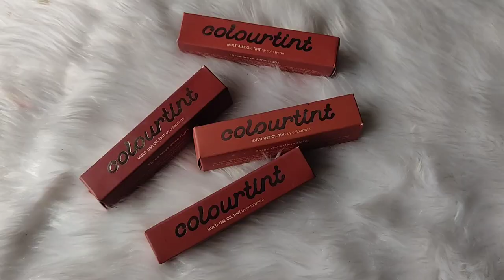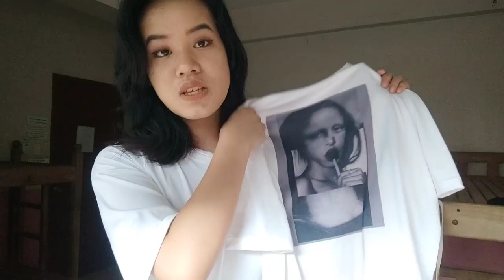HUGE SHOPEE 12.12 FASHION HAUL💯🍓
HUGE SHOPEE 12.12 HAUL🍡WATCH IN HD!
(Accessories, make up, affordable trendy tops, graphic tees, oversized t-shirts, elegant tops, bags, shoes)

short message: had to apologize for the bad lighting and low quality vid😭 I also rushed the editing. My first edited vid failed. Still, thank you sm for watching🥰

♠️TIME STAMPS

Accessories: 1:38
Cosmetics: 2:26
Affordable Trendy Tops: 3:38
Graphic tees:6:33
Trendy Tops: 8:40
Bags: 10:56
Shoes: 12:15

✨ PRODUCT LINKS✨

♠️ACCESSORIES

♠️ COSMETICS
Colourette Boss Babe X Clique Collection-999
(Updated price: 1656)

♠️AFFORDABLE TRENDY TOPS BELOW 100 PESOS

♠️OVERSIZED/ GRAPHIC TEES

♠️TRENDY GIRLY TOPS

♠️BAGS

♠️SHOES

Lukrembo-cheese
Lukrembo-teapot
Lukrembo-travel